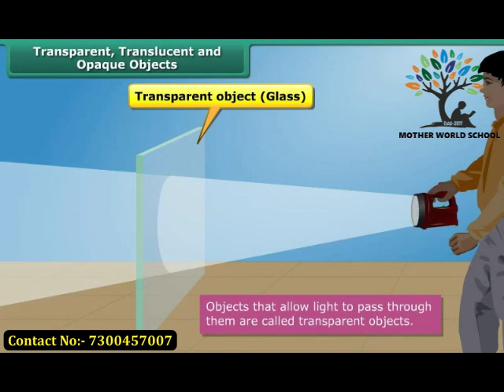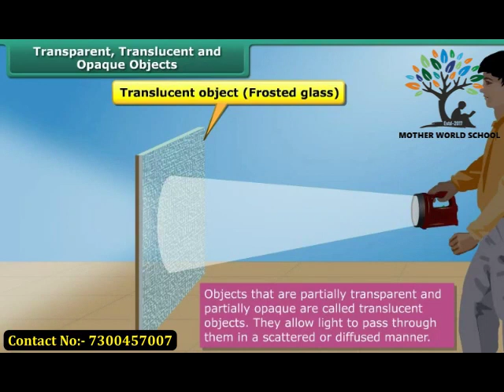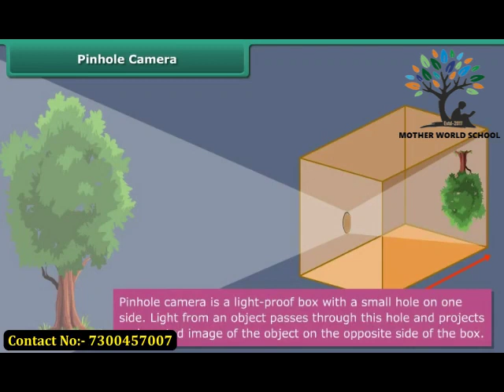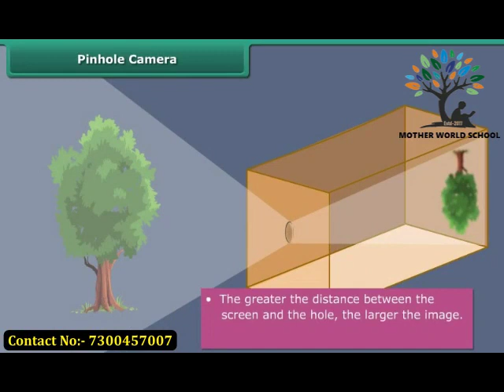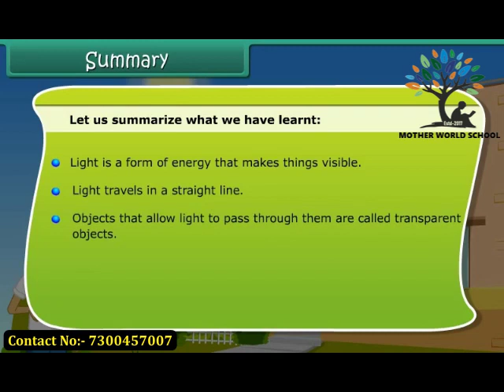Class 6th EM SCIENCE Light shadows and reflection